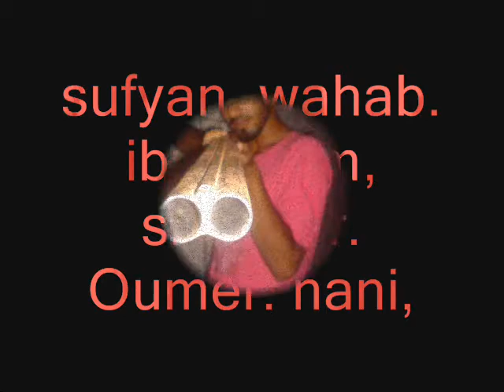gippy grewal qattul official video